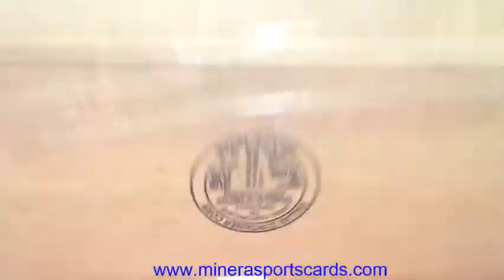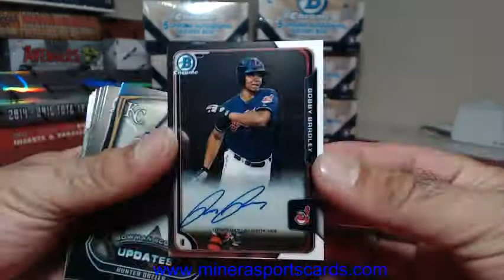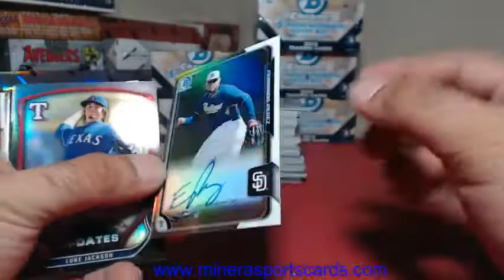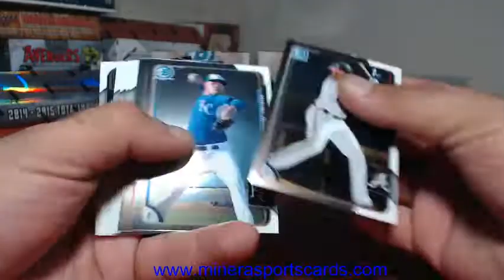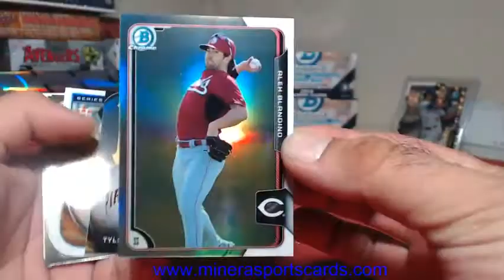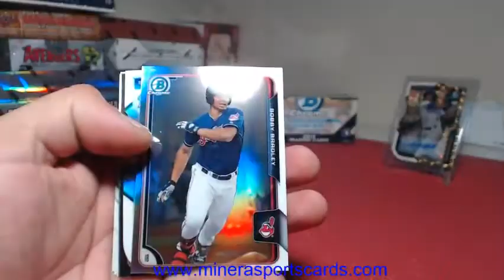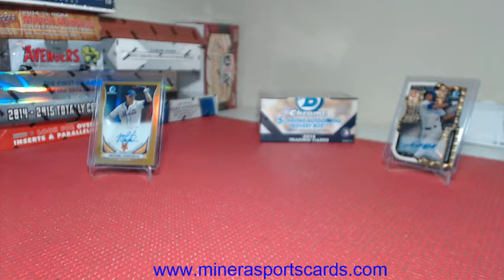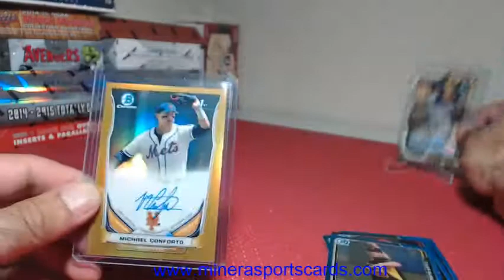Pick Your Team~2015 Bowman Chrome Baseball Dual Jumbo & Hobby 20 Box Case Break #3